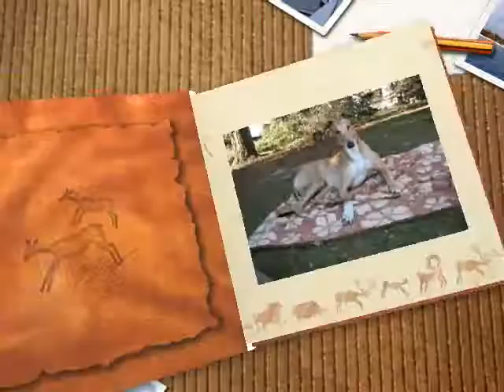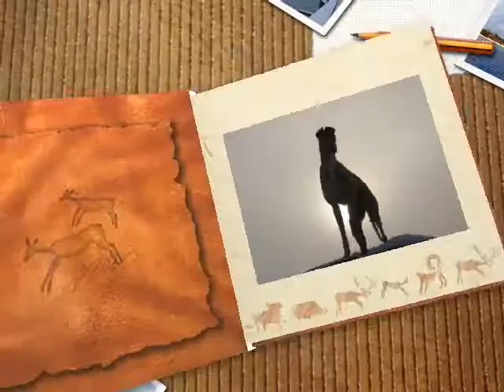Greyhound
So leben zwei Vugelbeerbaamer bei Familie Wolf !